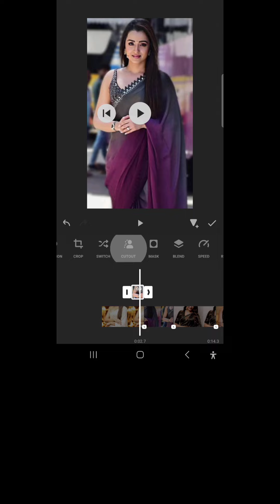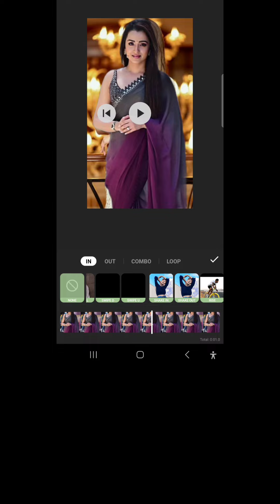Photo Transition cutout Bounce